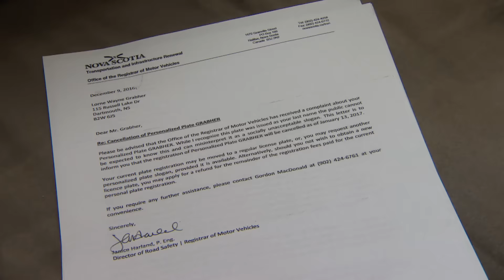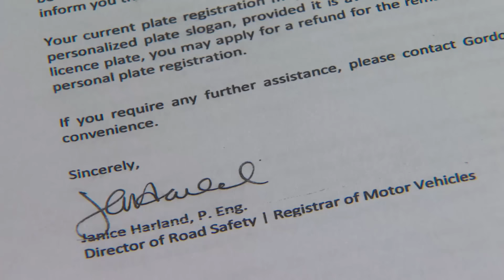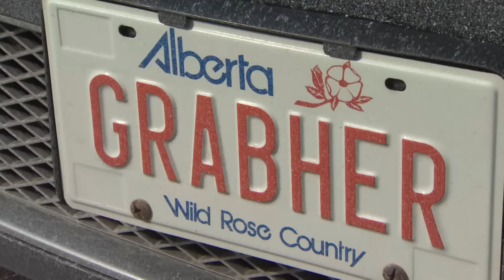Too rude for the road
N.S. bans man's surname from the personalized licence plate that has borne the family name of 'Grabher' for 25 years